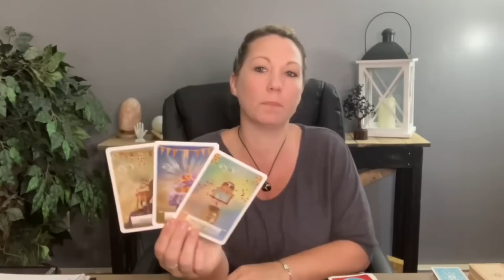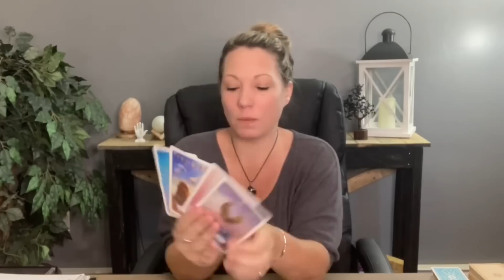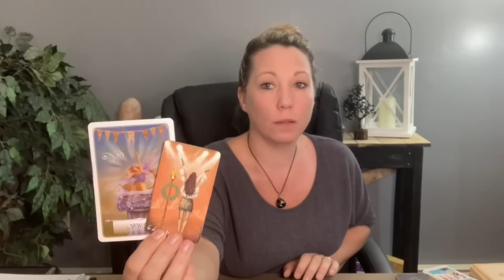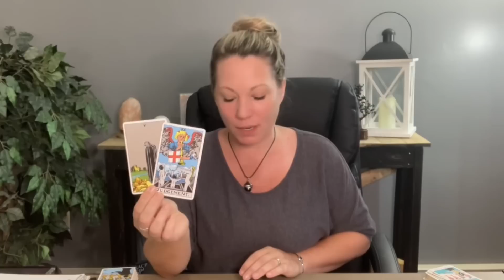Aries ♈️ Big Regrets! All The Things You Said… Running Through My Head! May 22nd-29th Tarot Reading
Hi Aries ♈️